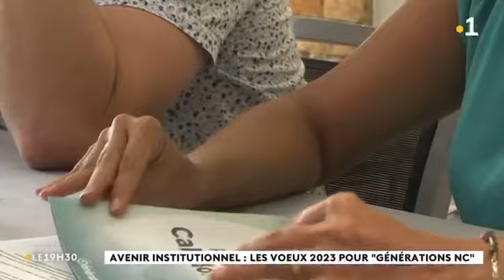10.01.2023 - NC1ère - Générations présente ses vœux aux Calédoniens